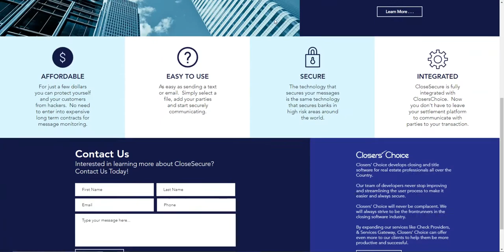CloseSecure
WIX website for CloseSecure.